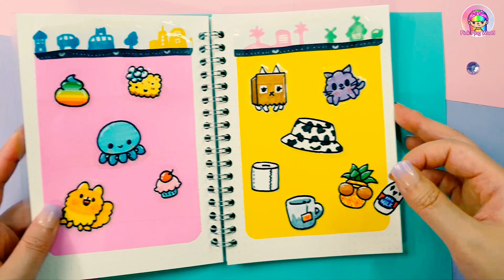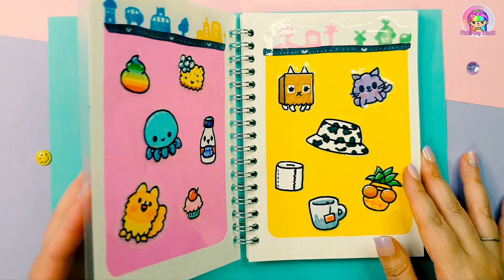Toca Boca DIY Stickers 5 ways to make handmade sticker book at home / Easy / Paper Crafts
DIY handmade stickers
•Toca Boca Coloring Book
•Toca Life Sticker Collection
•Arrtx Skin Tone Markers